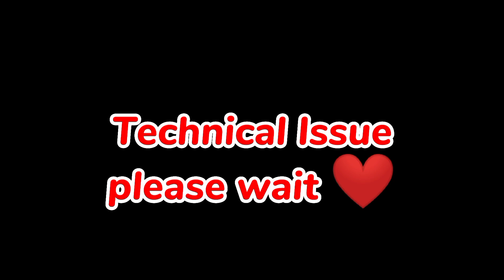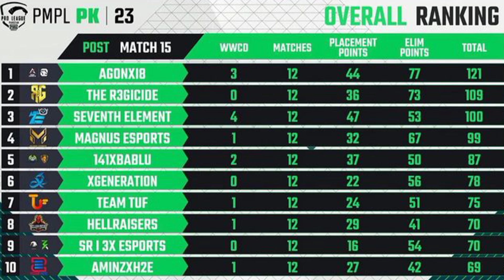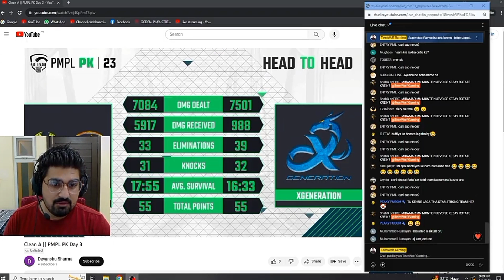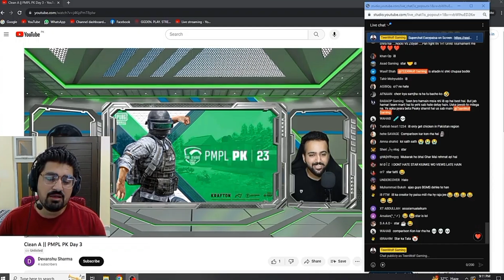i8 VS 3X ESPORTS LAST ZONE FIGHT ||BABLU WOLF EXPLAINING STAR VS i8 HATE || H2E REX 1V4 52 ESPORTS 🔥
Video Credit : @PUBGMOBILEPakistan

Video Credit : @TeenWolfGaming

Gameplay : @NoCopyrightGameplays